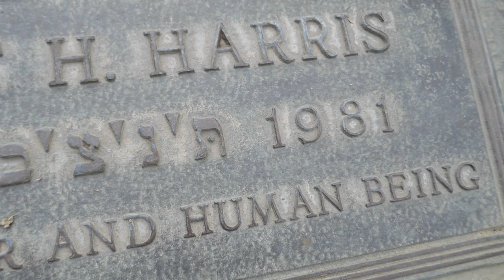Actor Robert H. Harris Grave Mount Sinai Memorial Park Los Angeles California USA December 22, 2022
Actor. Born Robert H. Hurwitz, he was a character actor known for his work in television, films, and on the theatrical stage during a career that spanned from the 1930s to the 1970s. In 1948 he received his first acting role in films, playing a druggist in the film "The Naked City". He would go on to appear in numerous films during his career with such credits as "Bundle of Joy" (1956), "Peyton Place" (1957), "How to Make a Monster" (1958), "The George Raft Story" (1961), "Mirage" (1965), "Valley of the Dolls" (1967), "The Great Northfield Minnesota Raid" (1972), and "The Man in the Glass Booth" (1975). He also made numerous appearances on television during his career in such series as "Treasury Men in Action", "Suspense", "Gunsmoke", "The Goldbergs", "Climax!", "The Court of Last Resort", "The Rifleman", "77 Sunset Strip", "Perry Mason", "The Man from U.N.C.L.E.", "Ironside", "Medical Center", "The F.B.I.", and "The Six Million Dollar Man".